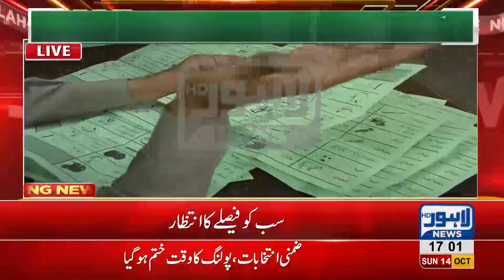By-Elections 2018: Polling time ends, vote count begins